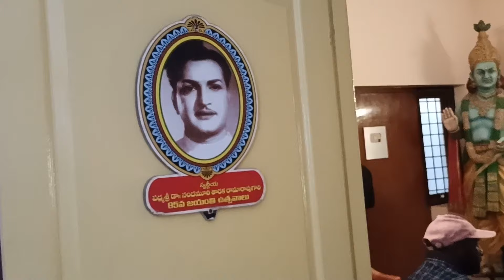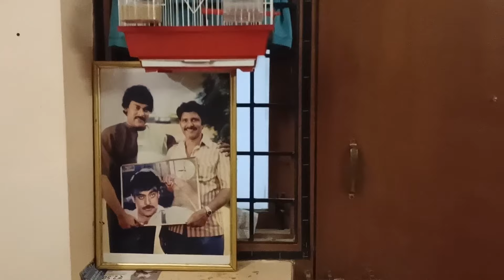Rakesh marsar new home